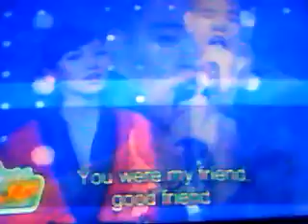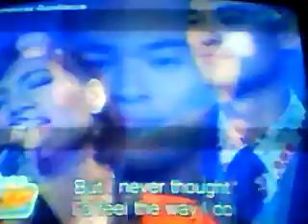kyla and jay r constellation - till i love you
kyla and jay r's performance during the constellation of stars on may 4, 2008